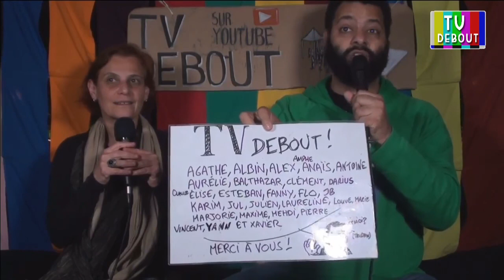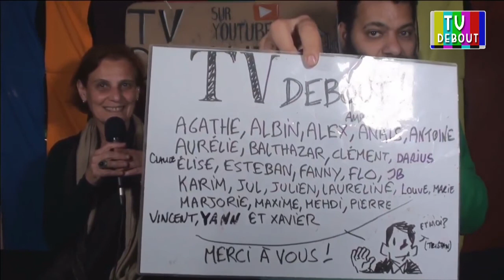ITW de Sophia 103mars – 11 juin 2016 - TV Debout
Sophia est membre du réseau « Grèce transnationale sociale » est venue à Paris pour une assemblée de coordination européenne.